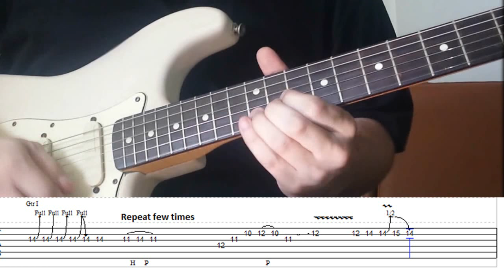Pink Floyd - Poles Apart Solo & Lesson | Lace Sensor Gold | Fender Am. Traditional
Another Pink Floyd Lesson ! !
As usual , i'm only doing this video to help people around the world !
I made the tab , and got some issues.
The notes between ( ) must be played when the bend is up !